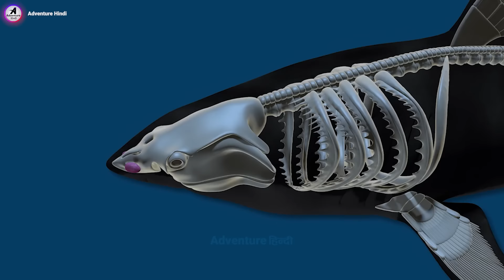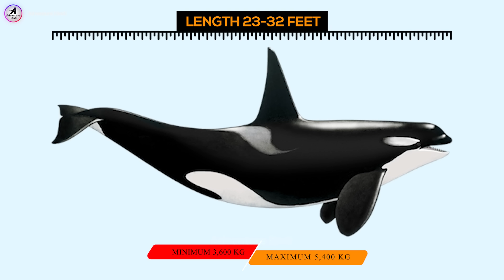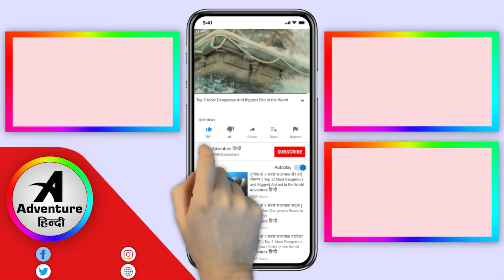दुनिया के 5 सबसे खतरनाक और बड़े मछली || Top 5 Most Dangerous and Biggest Fish in the World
1. Blue Whale
2. Megalodon Shark
3. Great White Shark
4. Killer Whale
5. Basking Shark

Most See this Dangerous Videos:

▶  दुनिया के 10 सबसे खतरनाक रेलवे ट्रैक भूलकर भी मत जाना यहाँ 10 Most Dangerous Railway Tracks

▶  10 Most Dangerous Roads In The World दुनिया के सबसे खतरनाक सड़के जहा ड्राइव नहीं करना चाहिए

▶दुनिया के 5 सबसे खतरनाक और बड़े जानबर || Top 5 Most Dangerous and Biggest Animal in the World

Powered By: Adventure हिन्दी
Voice By : Rk Sharma
Editor By : Rk Sharma